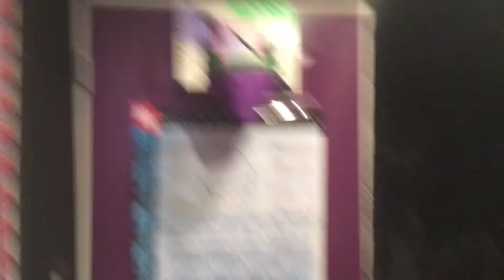A Day in the Life of (June 8 2019)